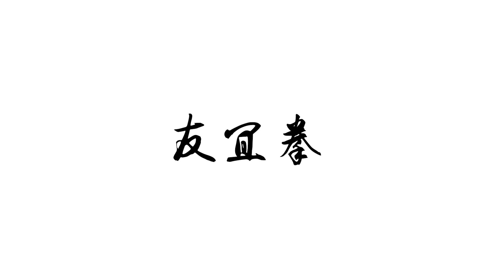侯友宜官方TV 友宜拳